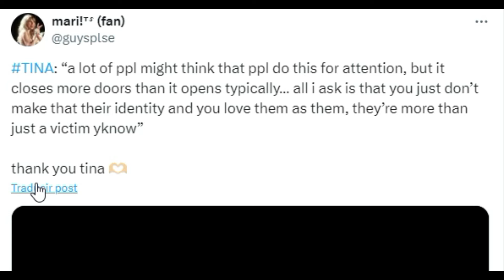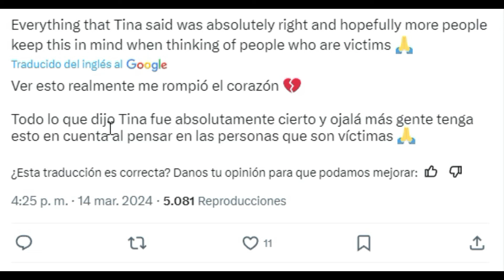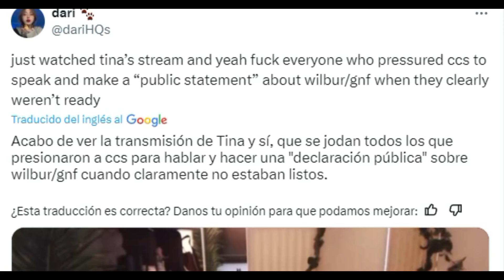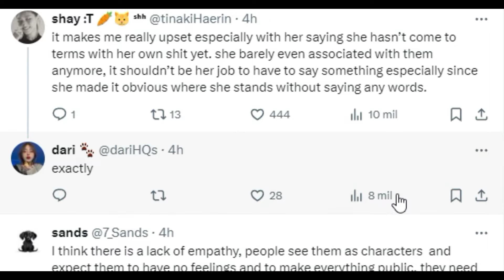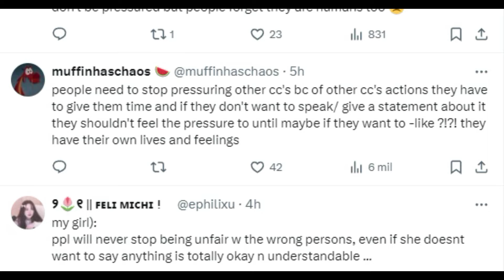TINAKITTEN ENTRA EN LLANTO TRAS SER PRESIONADA PARA APOYAR A VICTIM4S…